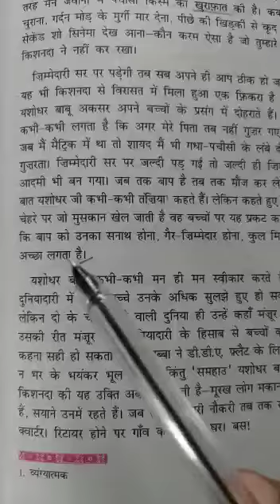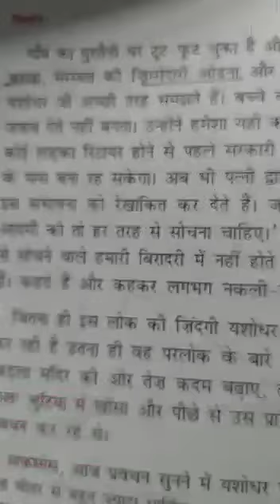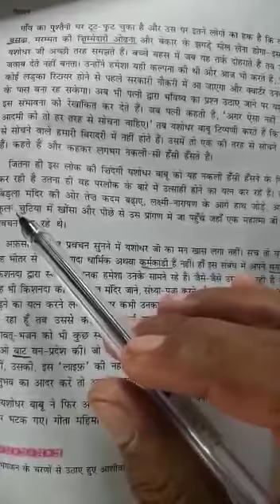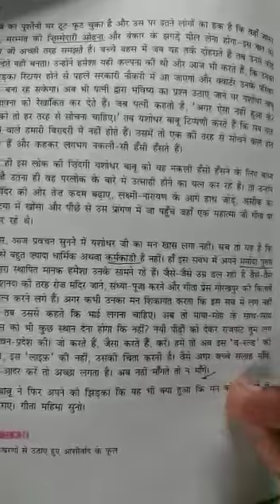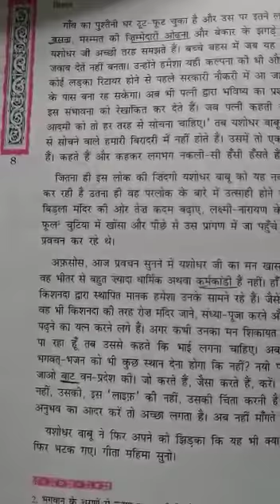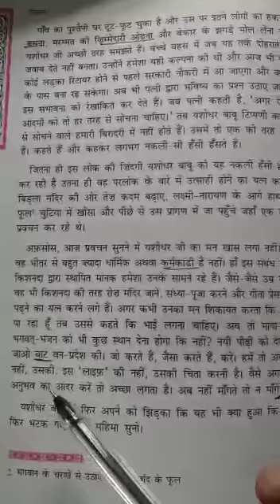TCS XII Hindi Vitan 2 Ch 1 Silver Wedding Part 5